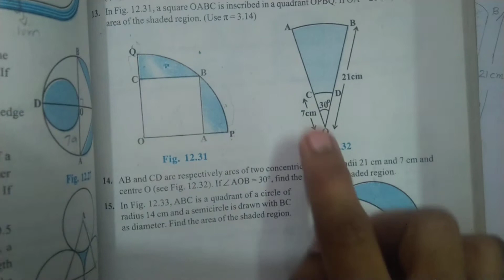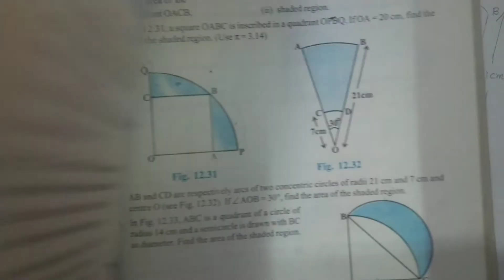Class 10 Ch.12 Exercise 12.3 Q14